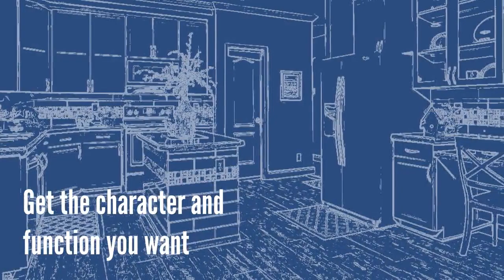Custom Life Custom Home